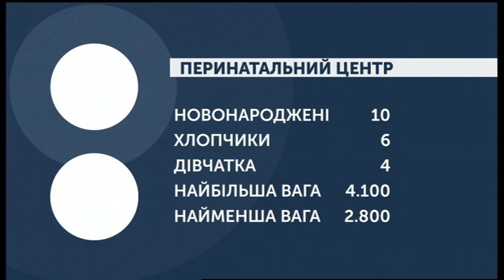11.02.2020. Новини. 07:30